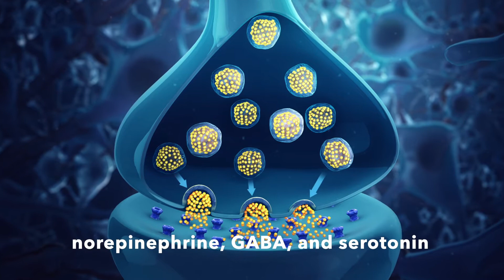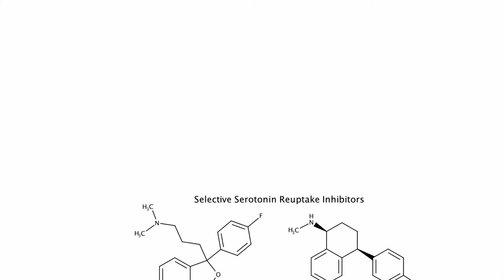General Anxiety Disorder